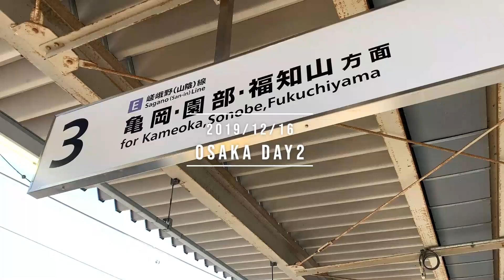【日本】關西五天四夜｜Ep.2｜嵐山/渡月橋/心齋橋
2019/12/16